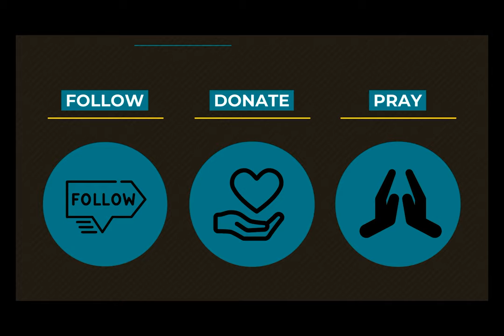0512 Works Wednesday: Intro - A Higher Things® Video Short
Works Wednesday? Why are we going to talk about works as Lutherans?